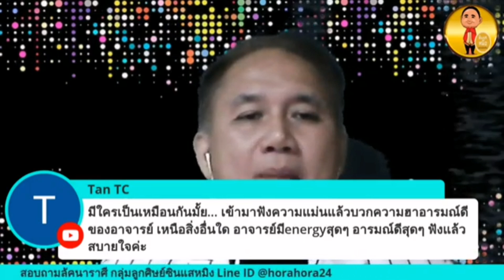ลัคนาราศีมังกร ดวงชะตาครึ่งปีหลัง #2564 ซินแสหมิงขงเบ้งเมืองไทย ฮวงจุ้ย โหงวเฮ้ง ดวงชะตา